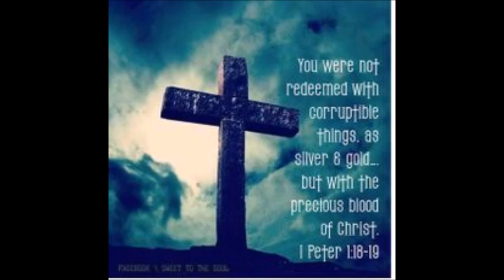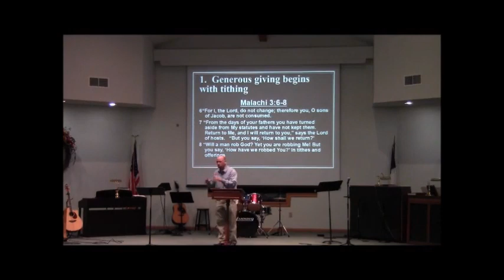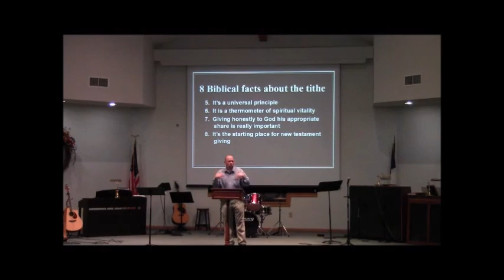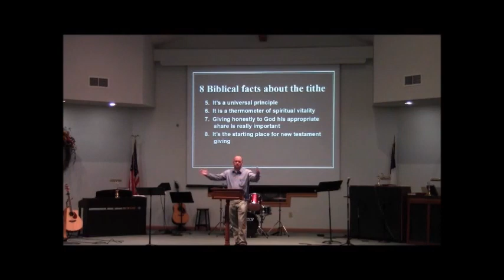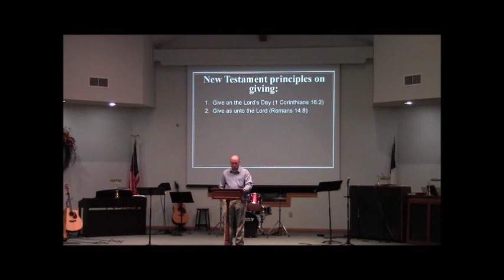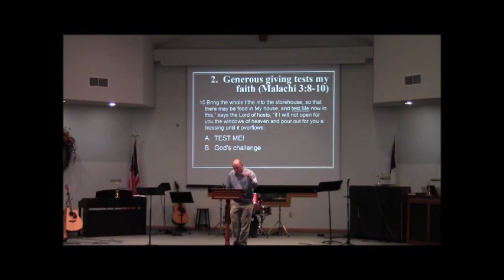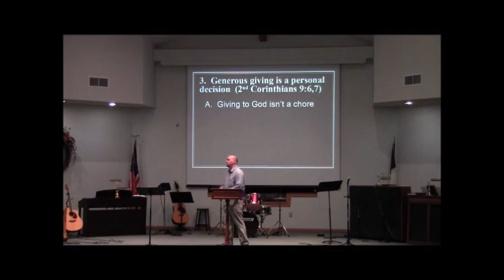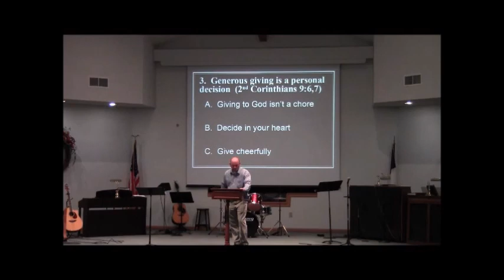God's Money: #5. "Give It Generously" Nov 29, 2020 WORSHIP SERVICE FULL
This is the Worship service for November 29, 2020
Burnside Christian Church

***Note:  The sermon was originally preached in November of 2013***